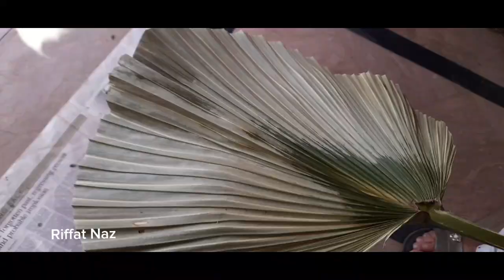garden trimmed palm leaves reuse idea/home decor/ vase decoration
this video suggests you to use Palm leaves for home decor by using silver, golden and black paints